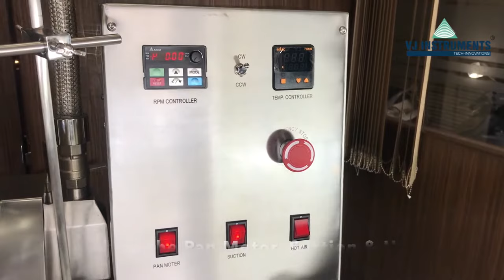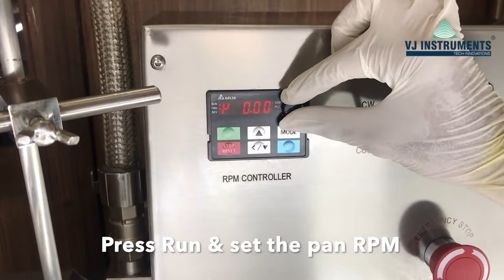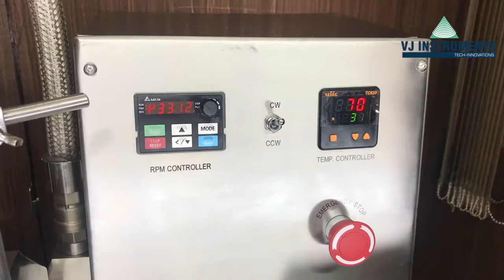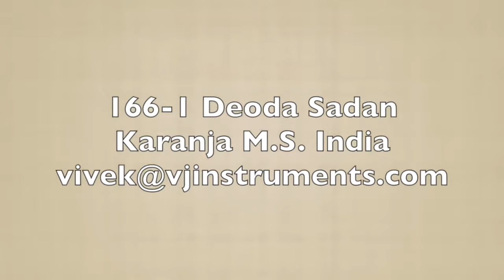A Detailed look of how a R&D Coater works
R&D Tablet Coaters are engineered to provide an excellent solution for coating operations of all sizes, whether in the R&D setting or for large-scale production. This video showcases the working of a Tablet coating machine and how it can help you with your tablet coating needs. Detailed steps are shown in this video on how the tablets are coated & how the temperatures are set for it.

A revolutionary self-contained film coater is adapted to handle smaller trial batches of tablets and granules. The Pharma R & D tablet coating machine has an elegant exterior fabricated of SS 304 box with a coating pan supported in a tangential position of 35° to 45°